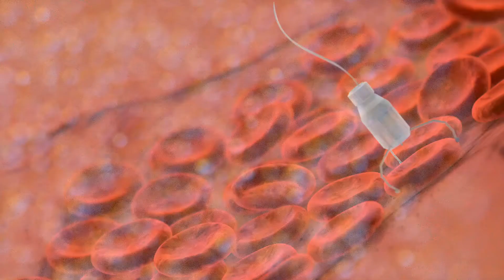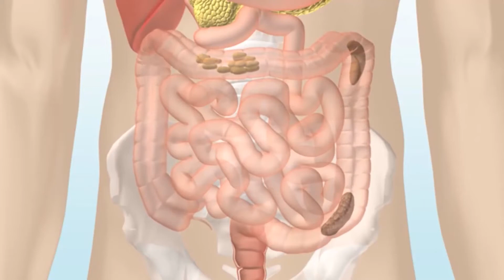Qué es un quiste hendido de rathke